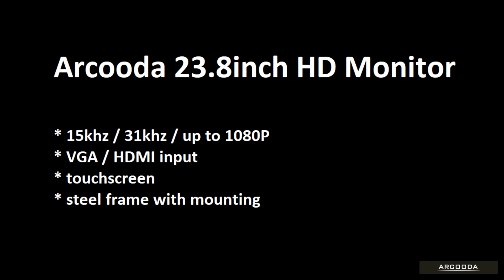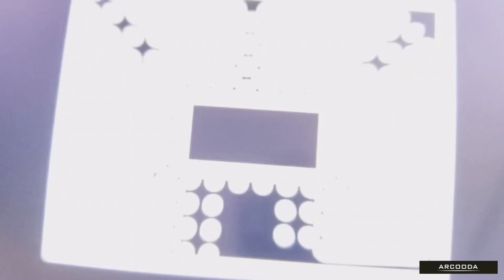23.8 inch Arcooda Arcade LCD Monitor supporting 15khz, 31khz up to 1080P with Touchscreen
These screens were/are used in our Game Wizard Mercury 2.0 machines and offer these functions;

- LG 23.8 inch panel
- 15khz / 31khz / up to 1080p
- 16.9 ratio
- VGA / HDMI input
- Steel mounting frame
- Touchscreen function